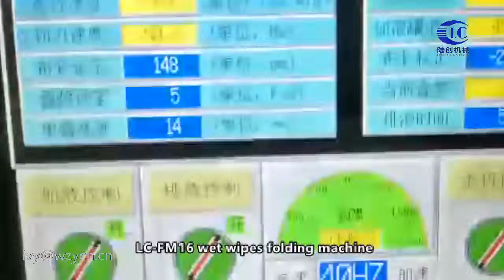LC FM16 high speed16 lanes wet wipes folding machine from China top manufacturer-Luchuang machinery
ZHENGZHOU LUCHUANG MACHINERY CO., LTD.

16/20LANES wet wipes production line with high speed and good quality

nonwovens. nonwovens etc
Unit weight of material: 35 -60g/m2
Raw material specification: W2 10mmx2, s 1200mm (Optiona Large wolume
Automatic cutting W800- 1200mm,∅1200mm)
Folding type: Interfold type & single extraction
Open size: L120-220mm x W150-300mm
Wet wipes size; L120- 220mm x W90- 120mm
Moisture type: Fluid pipes spray independenty
Flow control: 2.5-4.5times flow meter control
Cutting: Synchronous rller Cutter
Stacking mode: Servo motor Independent control
Folding form: 30- 120sheets
Packing stye: Automatic packing machine full servo reciprocating
Open hole Labeling: Synchronization Open hole doubleLabeling
Packing film speitication: Double packaging film Max diameter380mm
W450mm
Packing film connection: Automatic roll changing without stopping machine
Package size: L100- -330mm, W95- 140mm, H10- -90mm
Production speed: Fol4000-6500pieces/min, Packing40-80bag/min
Power: AC380V 50/60Hz 20KW
Overall dimensions: L19500 x W3500 x H2200mm
Machine net weight: 1000kg
Machine Characteristic
Control system: Multi-Axis Motion Controller
Drive element: Servo motor
Operate interface: 10LCD touch screen
Cutting: Synchronous roller Cutter
Packing style; Aulomalic packing machine full servo reciprocating
Material connection; Nonwoven. film. label Automatic connection
Joint detection: Detection online
Flow control: Flow meter control
Option equipment
Coding machine。Metal detection online

12 line wet wipes machine china,
wet wipe making machine fully automatic,
wet wipe machine lid,
wet wipes machine best price,
wet wipe making machine baby,
wet baby wipes making machine,
wet wipes cartoner machine,
machines for manufacturing wet wipes,
wet wipes automatic production machine,
flow pack wet wipe machine,
full-automation pocket wet wipes packing machine,
99 water baby wet wipes machine making automatic,
12 wet wipe making machine,
sanitary napkins wet wipes packaging machine,
5-30pcs wet wipes machine,